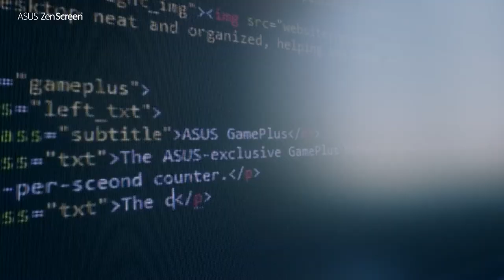ASUS ZenScreen 15.6" 1080P Portable Monitor (MB16AC) - Full HD, IPS, Eye Care, Foldable Smart Case